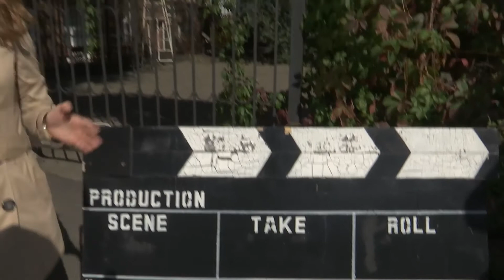ВСЕ КУЛЬТУРНО 25.09.2019